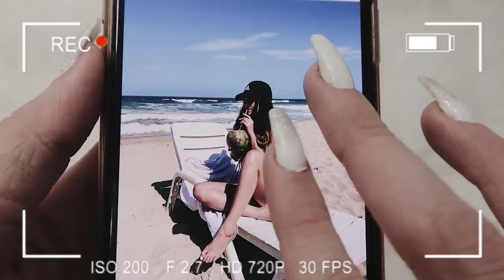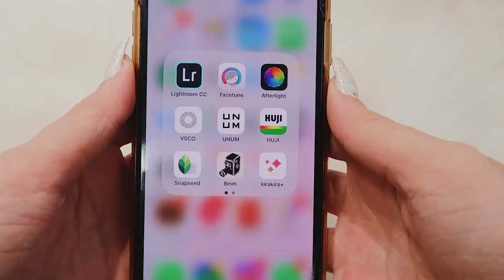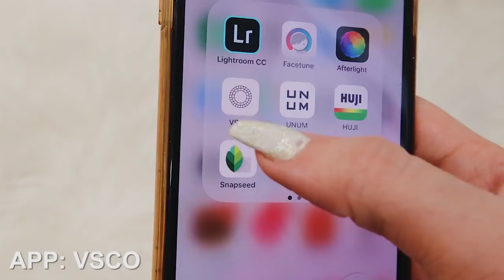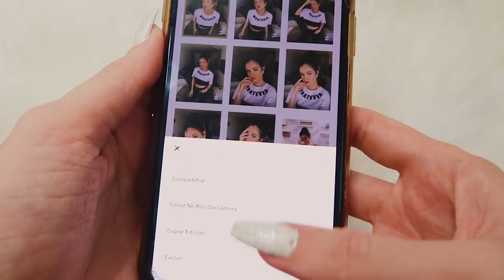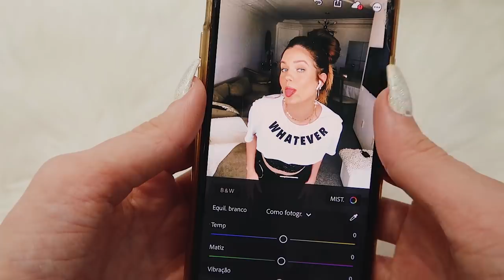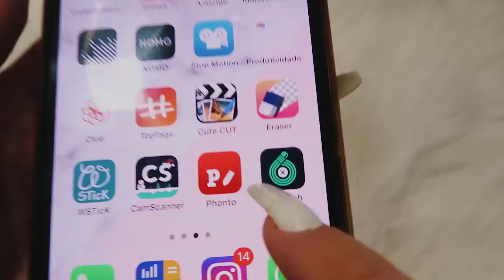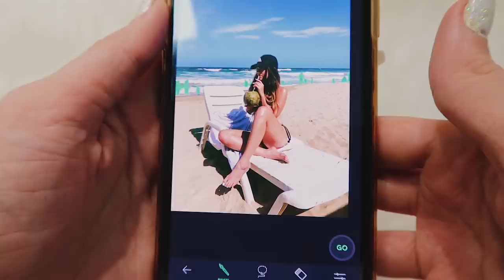COMO EDITO MINHAS FOTOS!!! (VERSÃO 2019)